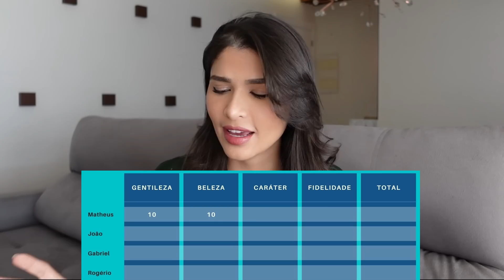Como As Mulheres Escolhem Um Homem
No dia 04/06/2024, às 19h, descubra como finalmente encontrar uma MULHER DE VALOR para ter um relacionamento

🚀 Prepare-se para uma transformação épica! 🚀 Chegou o momento de ascender ao próximo nível da sua jornada: tornar-se um HDP: 👇👇👇

Eu sou a Larissa Alencar, especialista em relacionamentos e conquista, e eu te ajudo a ter autoconfiança e a conquistar um relacionamento com aquela mulher.

Passa lá também! ❤️️